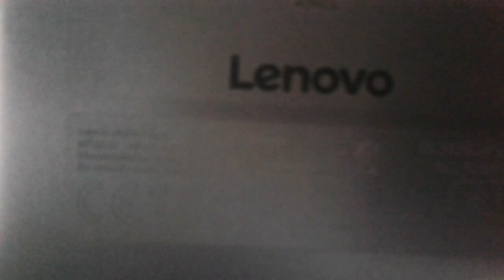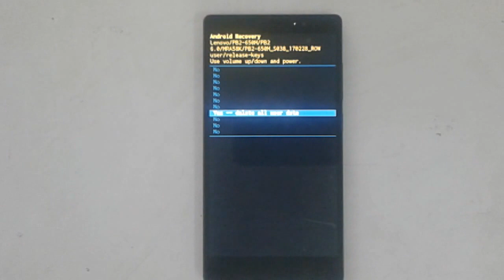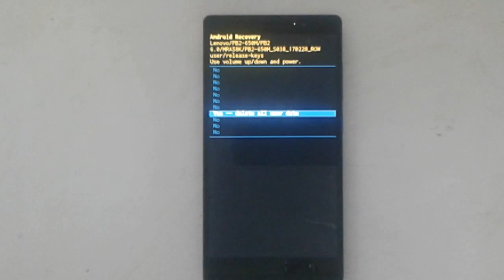Lenovo Phab 2 Pro hard reset